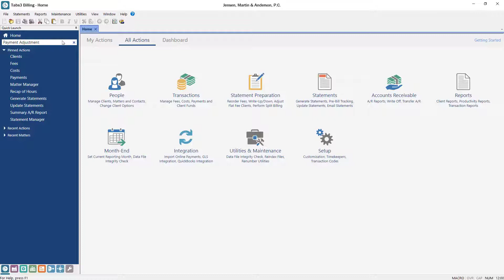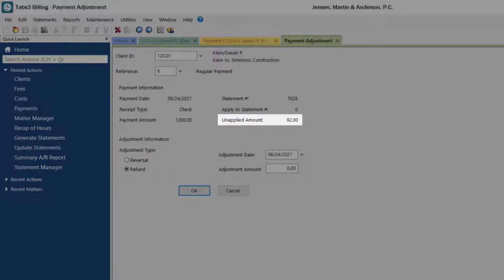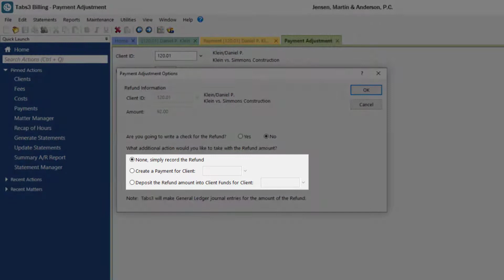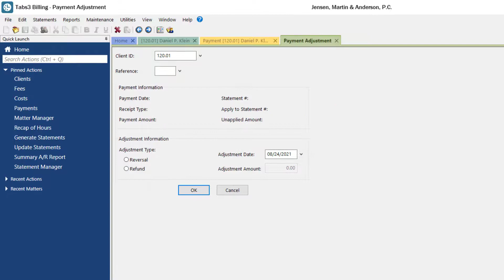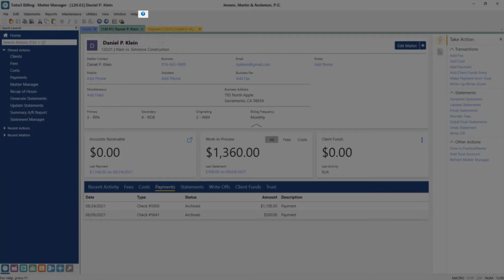Working with Payment Adjustments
Tabs3 Billing makes it easy to return or refund a client’s payment using the Payment Adjustment program.